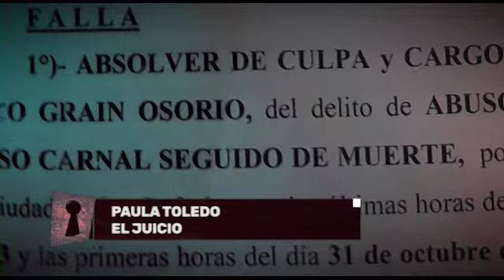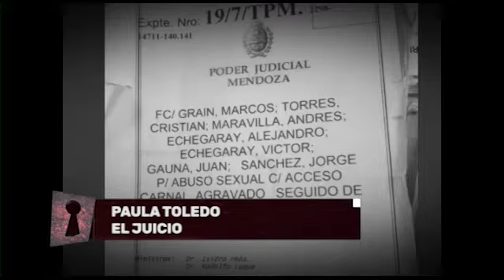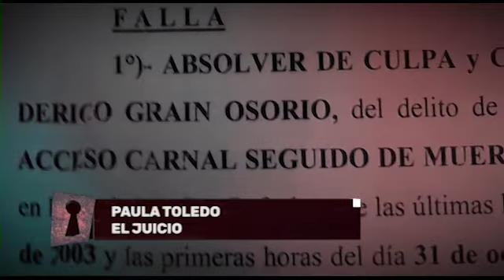Caso Paula Toledo: El Juicio. Parte III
Los testimonios que inculparon a Graín.